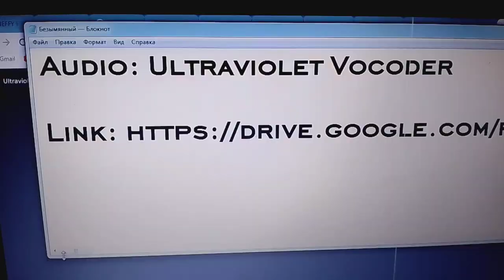How To Make Ultraviolet Carrier?